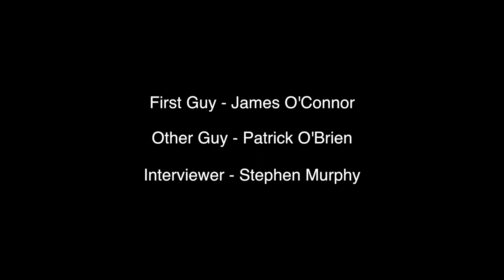The Other Guy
A short film made as part of Kino Dublin Winter Kabaret weekend.

Starring James O'Connor, Patrick O'Brien & Stephen Murphy

Written & Directed by James O'Connor
Editing & Sound: Stephen Murphy
Camera: Stephen Kennedy